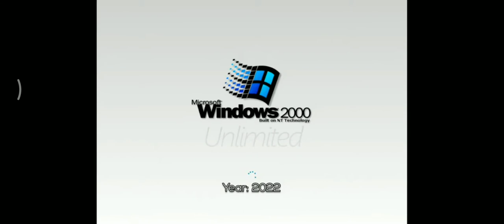Windows 7.5 Windows 2000 Unlimited Startup Shutdown Sound - Year: 2022